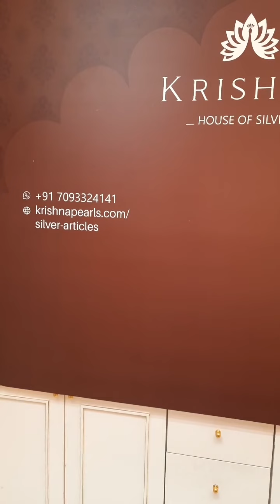Latest Silver Gold Polish God Idols Collection 2022 / Krishna House Of Silver